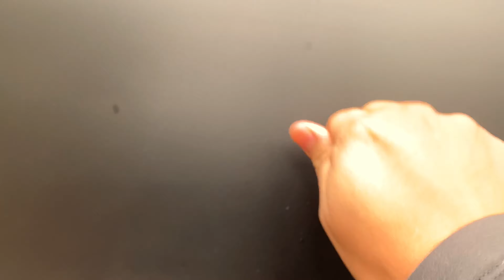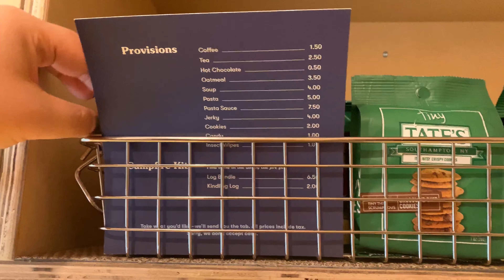| Dallas | Getaway - Tiny Home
I surprised Jose with a short Getaway trip to a tiny home cabin where we unplugged and disconnected.

This video was shot with my iPhone 11 pro max and edited with Luma Fusion.

| COPY RIGHT FREE MUSIC | By: Artificial.music - City Life